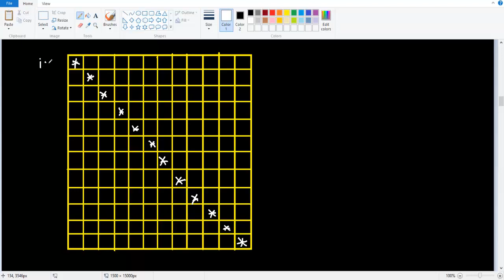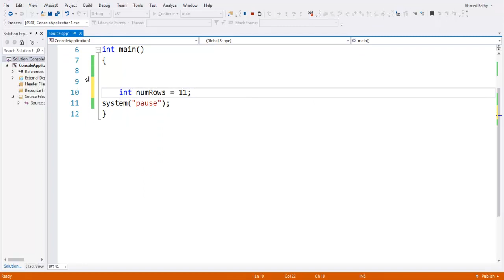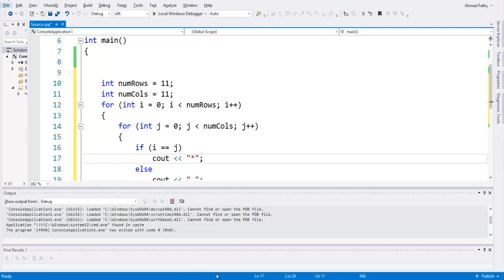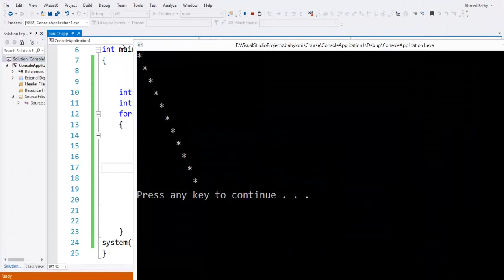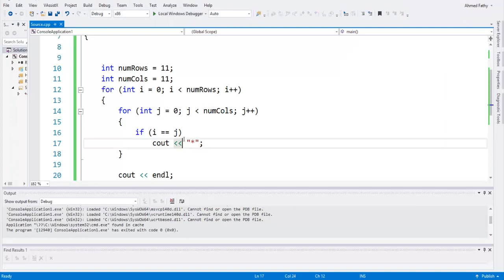pattern drawing - 1 - one line